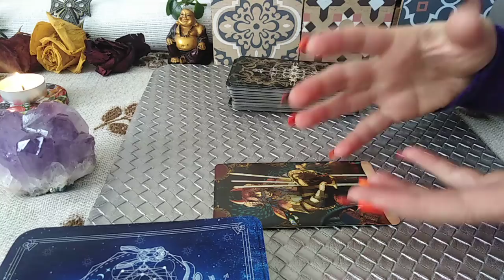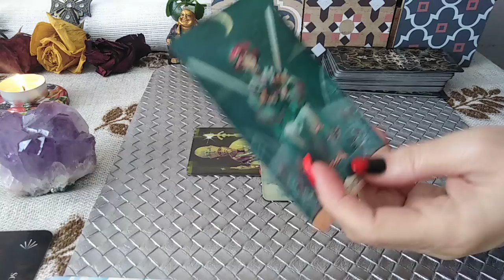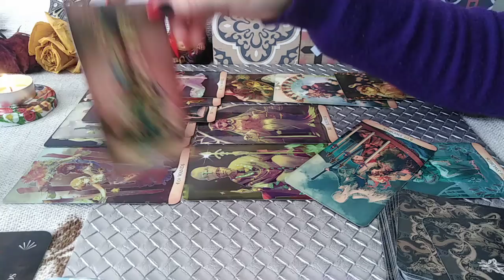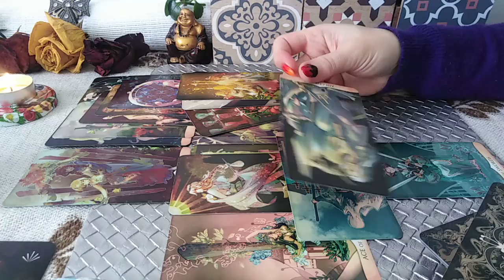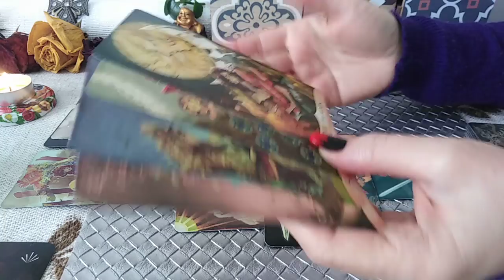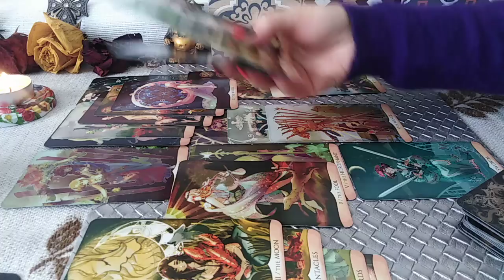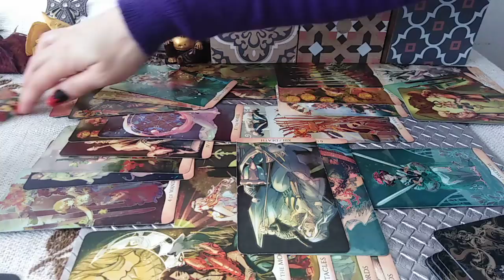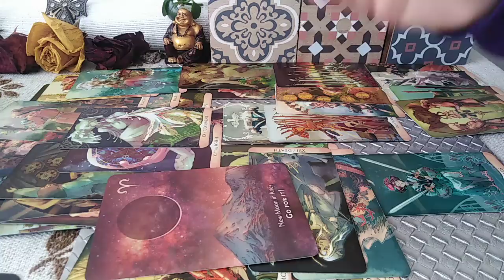SAGETATOR - MARTIE 2022 - Deschideti un Nou Capitol in Viata Voastra, Credinta + Moderatia Ajuta !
Etalare pentru zodia SAGETATORULUI: Soare, Luna, Ascendent, Nodul Nord sau Venus. A se retine ca aceste citiri sunt colective. Va invit sa Selectati informatiile care corespund vietii voastre particulare.
Va astept !